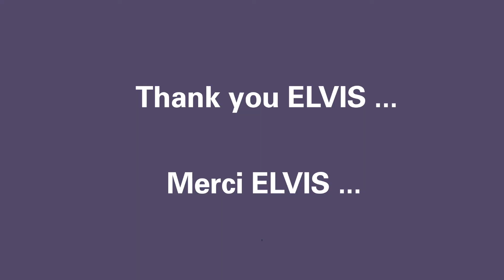BEST OF ELVIS PRESLEY - SUSPICIOUS MINDS 1969 epmusic1